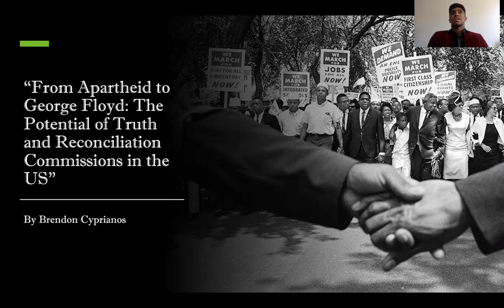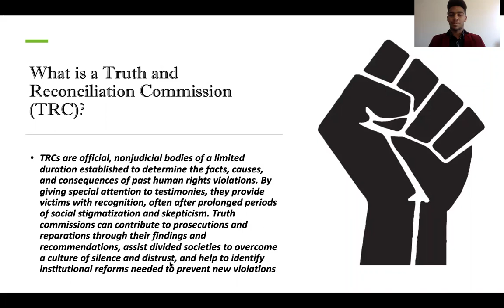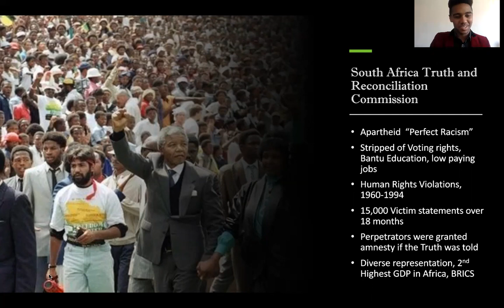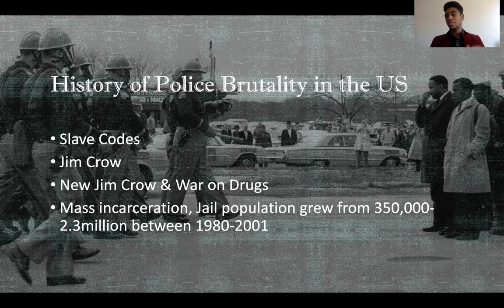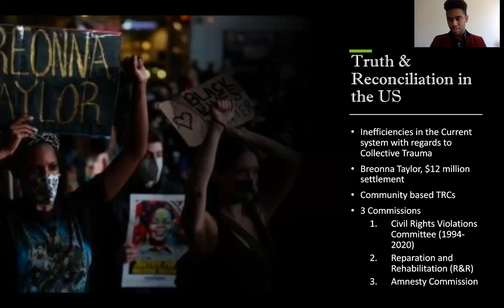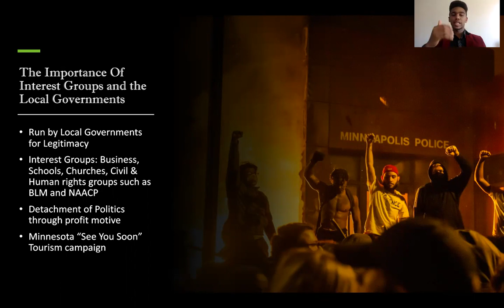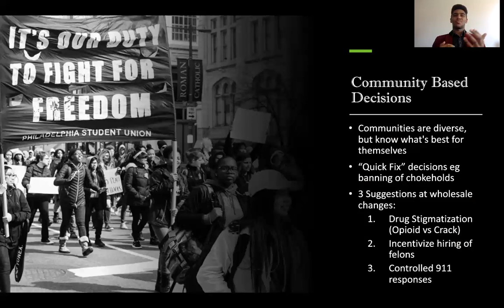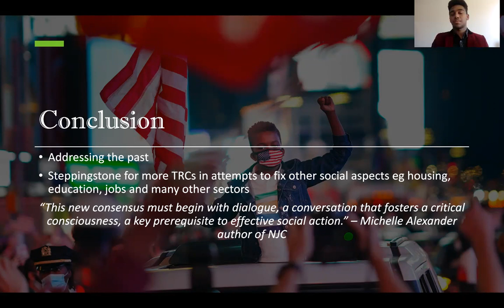SLAM 2021 - From Apartheid to George Floyd: The Potential of Truth and Reconciliation Commissions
Brendan Cyprianos

America is a nation that has been plagued by a history of racial injustices that have become part and parcel of the make-up of the country. Even before the nation was created an entire genocide occurred on the native people of this land, from that to slavery to Asian Americans being put in concentration camps to Muslim Americans being discriminated post 9/11 and the most recent one is with regards to Latinos. With this history of America being so engrossed into society to not address past mishaps, this has led to this constant cycle of discrimination towards marginalized groups. The persistent issue of police brutality brought about the large-scale protests worldwide after graphic video evidence was shared around the world of George Floyd taking his last breath. These constant cases of police brutality and killing of innocent unarmed African Americans has led to a collective trauma and distrust between African Americans and law enforcement that was magnified to have seeped into the American society as it was magnified within the Trump era that racism is still alive and well in the USA. These racial tensions can only be solved through a process of truth and reconciliation that aims at attempting to mend the relationships between African Americans and law enforcement, with the hope that these commissions will be implemented in other aspects of American society that have faced racial injustice such as housing, banking and education.